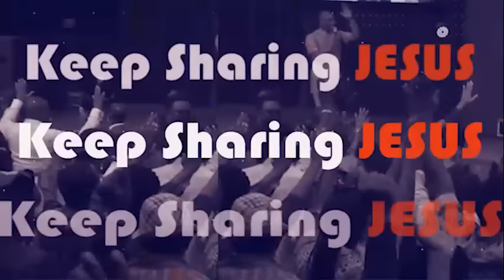IF YOU SEE THESE SIGNS, YOUR SEASON OF GREATNESS IS NEAR - APOSTLE JOSHUA SELMAN